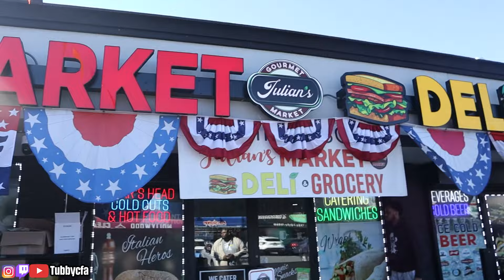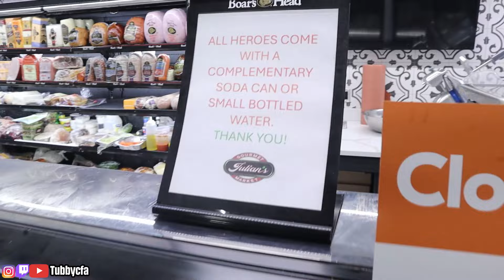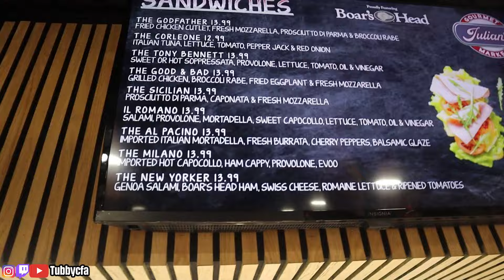Becoming a WWE Wrestler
In this video I decided to take wrestling lessons which I think I did an Amazing job